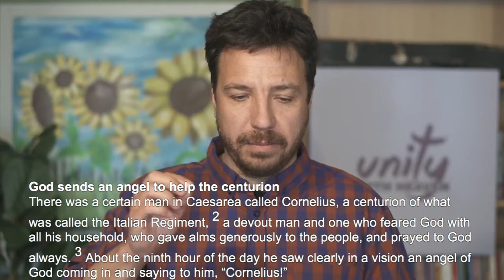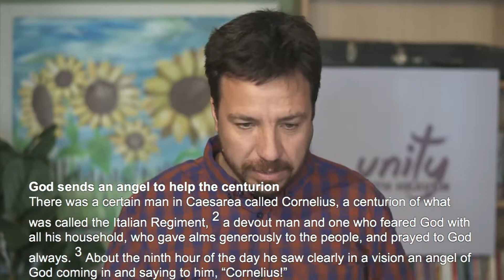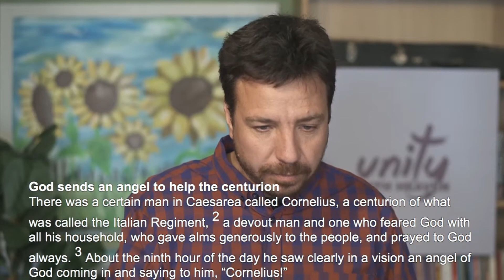Heaven will fight for you KINGDOM DYNAMICS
If you would like to support our ministry, here are payment options:
Bank:
Unity With Heaven
Absa Bank
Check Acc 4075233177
Branch 632005
Godlife Church